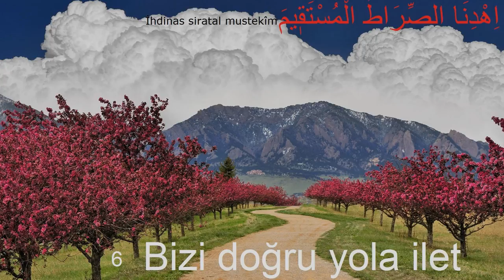Fatiha Suresi -Muhammed Taha Junayd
Mükemmel Ses -Fatiha HD -Hasan bin Abdullah al Awad -Muhammed bin Taha Junaid -Türkçe Altyazılı